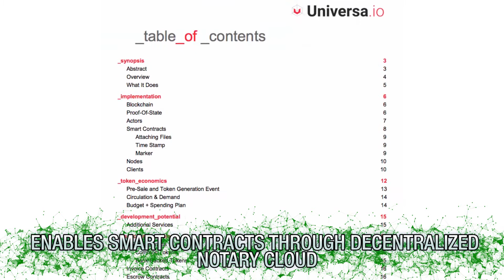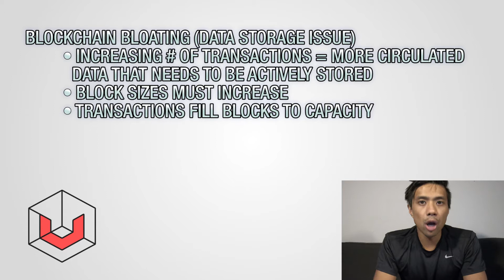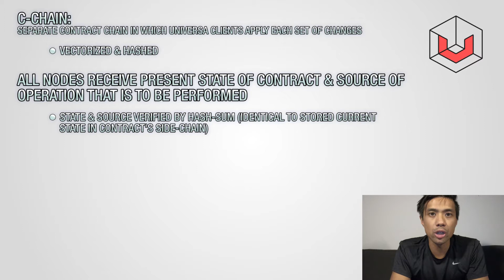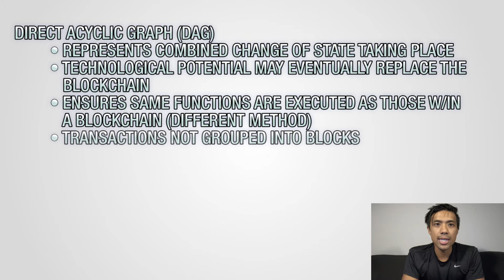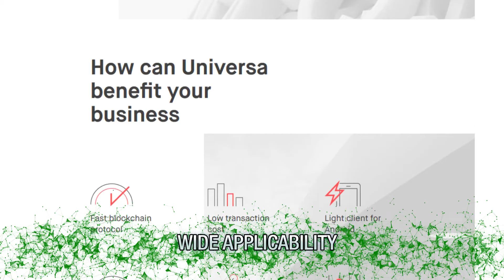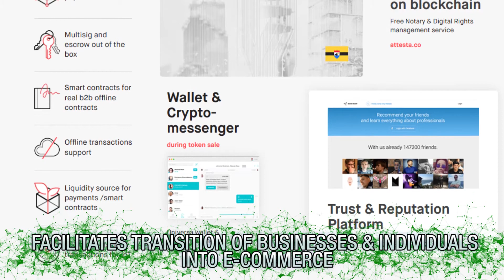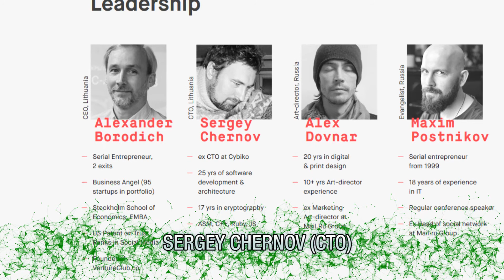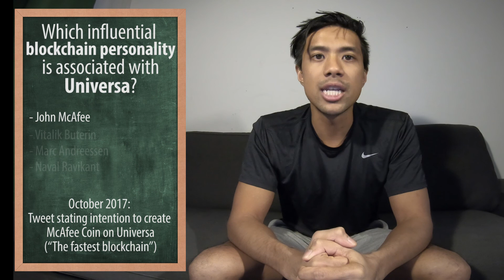Revolutionizing Blockchain Technology? 8 Universa Facts You MUST KNOW!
Coin review of Universa blockchain protocol, the ICO, Universa Smart Money, & UTN / UNTP tokens. Here’s a closer look at the project led by Alexander Borodich & John McAfee as an advisor.

One growing concern that the Universa platform hopes to take out of the equation is blockchain bloating. If you’re unfamiliar with the concept of blockchain bloating, all you need to know is that it’s essentially a data storage issue. The increasing number of transactions means that more data is circulated and therefore needs to be actively stored. This means that block sizes must increase in order to keep up with the all the transactions. Bloating takes place when transactions fill blocks to capacity. It’s a growing problem for blockchain heavyweights (particularly Bitcoin), as it can lead to an increase in fees and slower synchronization times between the network and a desktop wallet client. Universa aims to fix this bloating issue through side-chains and its Notary Cloud. Since there isn’t any mining involved, the participating nodes are rewarded via transaction fees for the validation and execution of contracts. The entire network is designed around the concept of transaction, around contracts and their execution. Universa doesn’t build a single full ledger by stacking blocks. Instead, Universa clients apply each set of changes into a separate contract chain (known as a C-Chain) to the previous state with the outcome being vectorized and hashed. According to Universa’s whitepaper, with each action that is to be performed, all nodes receive the present state of the contract and the source of the operation that’s about to be performed. Both state and source are verified by hash-sum to be identical to the stored current state in the contract’s side-chain. The operation is applied and a new state is hashed, which is agreed upon by 90% consensus. After a short period of time, which is currently set at 10 days, nodes are free to discard the contract as well as the state and only need to retain the hashes. Everything else, including transaction records, digital signatures and contract sources can be verified in the associated Notary Cloud, which is separate from the blockchain. Universa uses a Proof-Of-State system. Trusted actors verify any change in state, which is then approved by consensus extremely fast; ten milliseconds or less. Since each contract maintains its own chain of state, it can perform actions asynchronously without impacting the others. The blockchain itself is formed by a direct acyclic graph, also known as DAG technology. DAG represents the combined changes of state taking place. There's growing support for DAG, arguing that its technological potential may eventually replace the blockchain at some point in the future. Its name might sound complex, but the concept behind DAG is rather simple. It ensures that the same functions are being executed as those within a blockchain, but through a different method. Transactions are not grouped into blocks. Instead, each new transaction needs to confirm one or more previous transactions. A smart contract within Universa is just executable script data stored in tree structures. Information is stored in a key-value format, with each key representing a global unique address and a value that can be either a fixed value, dynamically executing scripts, binary executable logic or even references to other trees and addresses. UTN (Universa's native token; UTNP is its current placeholder) has a ton of advantages that become obvious even to those who aren't crypto-inclined, especially when compared to Bitcoin or Ethereum. Compared to Bitcoin, it's 1,000 times faster & 100 times cheaper, all the while offering a fixed price and no bloating. It’s also 60 times faster than Ethereum. When it comes to scalability, Universa’s nodes allow 20,000 transactions per second, while Ethereum allows only 15 and Bitcoin allows only 3 -6. The 90% consensus algorithm ensures a high level of trust with a low risk of fraud. Much of the network’s increased performance is due to the absence of mining and the design of their protocols and smart contracts. As Universa’s CEO, Alexander Borodich has made his mark as a venture investor, digital media strategist & serial entrepreneur. Universa’s CTO, Sergey Chernov, has more than 25 years of experience in development; 17 of them in cryptography. Art director Alex Dovnar has 10 years of experience as an art director & 20 years of experience in digital & print design. With 12 lead developers, 9 mobile developers, 8 QA managers, 5 user interface & user experience specialists, & 3 project managers, Borodich & his team plan on paving the road for a complete blockchain revolution!